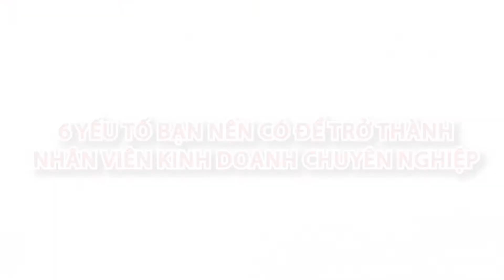6 YẾU TỐ BẠN NÊN CÓ ĐỂ TRỞ THÀNH NHÂN VIÊN KINH DOANH CHUYÊN NGHIỆP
Các phần trong video:
00:00 Intro
00:48 Tham vọng nghề nghiệp
01:34 Luôn có thái độ tích cực
02:16 Luôn  kiên trì và kỷ luật
02:58 Thích nghi cao với mọi hoàn cảnh
03:35 Luôn có niềm tin và đam mê với nghề
04:19 Luôn học tập từ những người xung quanh và nỗ lực không ngừng

Viecoi.vn là nơi chia sẽ những bài học thành công, kinh nghiệm nghề nghiệp, bí quyết tìm việc quả và những kỹ năng khi làm việc

✪Viecoi.vn✪ là website đăng tin tuyển dụng miễn phí và tìm việc làm theo lĩnh vực, khu vực, từ khóa để tìm công việc phù hợp với bạn! Bạn có thể tạo CV ấn tượng ở đây.

Tìm hiểu thêm các bài viết bổ ích tại chuyên mục Cẩm nang nghề nghiệp của Việc Ơi
● Kỹ năng tìm việc làm

Bạn đang quan tâm tới các video của chúng tôi?
Tham khảo thêm về các dịch vụ liên quan tới video.
● DỊCH VỤ LÀM VIDEO TỪ 3,000,000đ

► Thời gian:Thứ Hai ~ thứ Sáu từ 8:30 ~ 17:30
► Hotline:
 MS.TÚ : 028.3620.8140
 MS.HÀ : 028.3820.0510